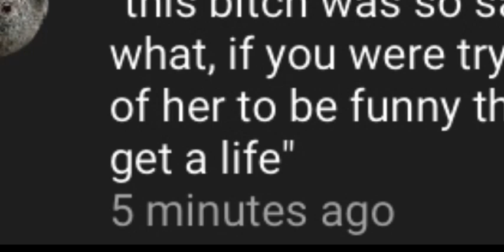How could someone make a comment like this?😭😔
This cut deep
The crying is a audio file btw